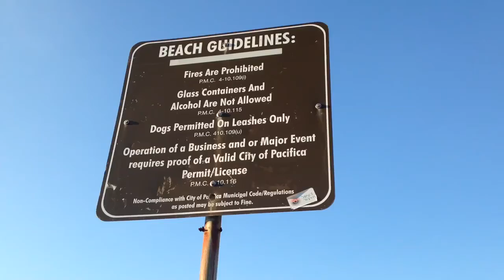Pacifica State Beach